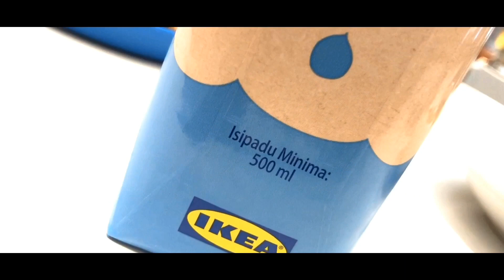IKEA BATU KAWAN PENANG || SHOT ON IPHONE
HD 1080

Masih noob lagi
Btw saya paksa adik saya suruh ambik vdio pastu ajar dia buat “vid roll”tu Sebab ada bergoyang2
😅 saja try apps MOVIE MASTER dan LUMAFUSION  quiet nice untuk lite editing video mobile highly recommended pada sesiapa saja nak mencuba.
Untuk filter saya pakai apps TEZZA ada pelbagai filter dalam tu semuanya menarik.
Kamera pula saya pakai iphone 7plus sahaja.